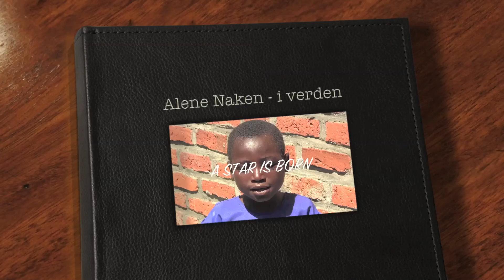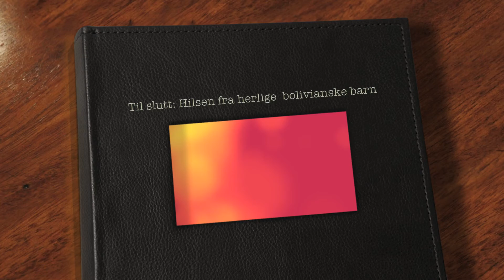Alene naken i verden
Hva er det som styrer våre handlinger? spør psykiater Tormod Huseby. Svaret er vår sterke frykt for å bli avvist av og utstøtt fra fellesskapet, mener han. For å unngå ensomheten griper vi til strategier som kan være uheldige for oss, men som der og da fremstår som det beste valget for at vi skal føle oss verdifulle. For skammen over å bli avvist kan være ødeleggende.